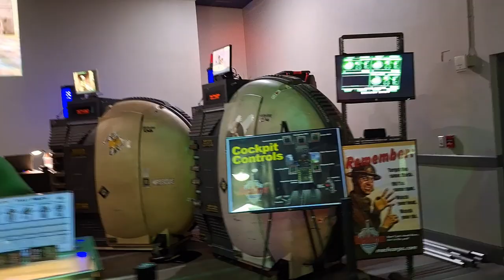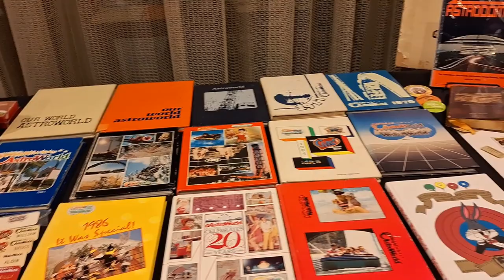Houston Arcade Expo 2024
Here is my video for Houston Arcade Expo 2024!

Original Character & Logo  by Josh Otero